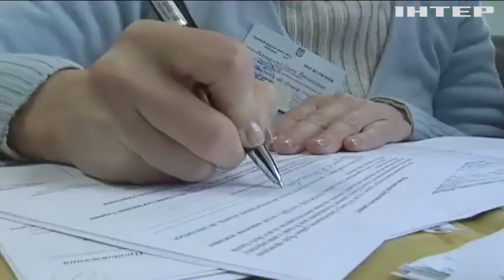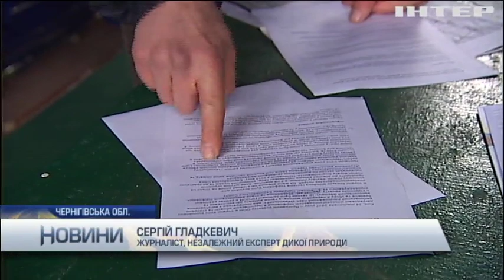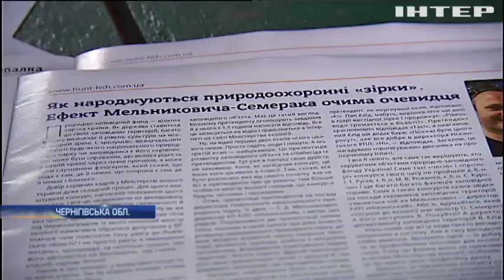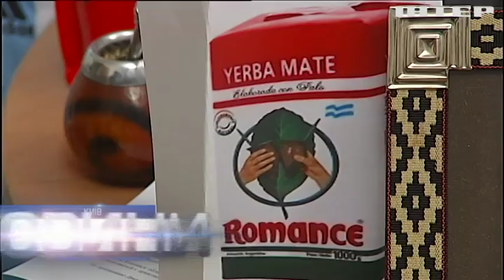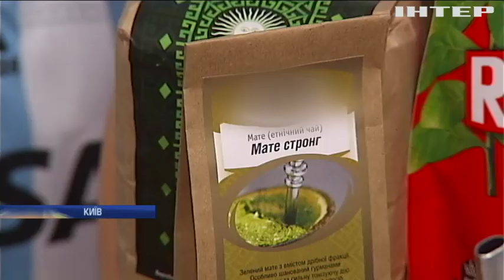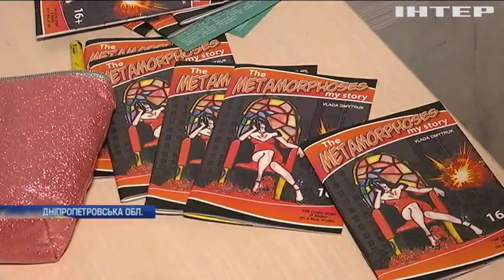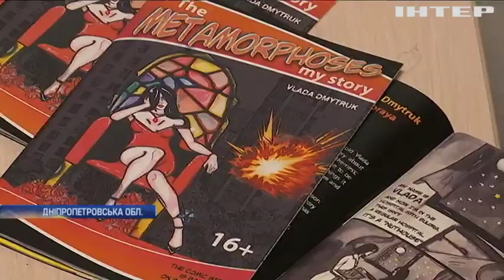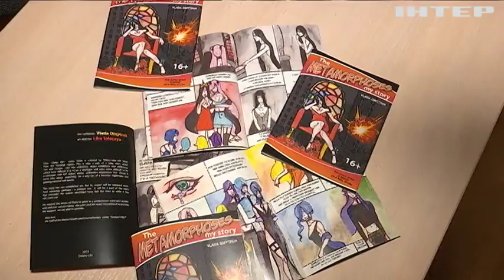Новости 17:45, выпуск за 29 ноября 2019 года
Дивіться у цьому випуску: На Донбасі бойовики встановлюють нові мінні загородження. "Укроборонпром" заявив про успішне випробування ракети "Нептун". В Україні анонсували пробний перепис населення.